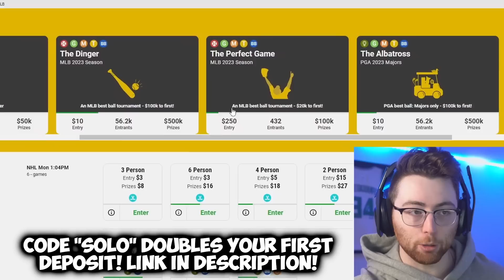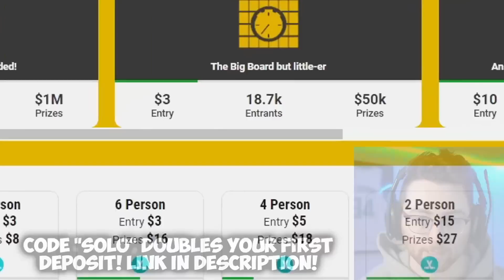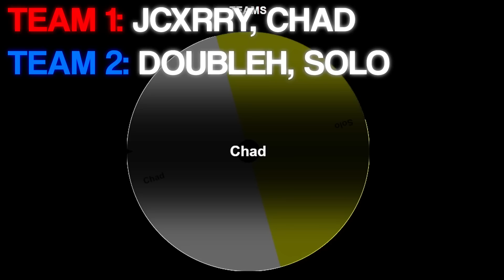UGLY JUMPSHOT WARS in NBA 2K23! Who's The BEST PLAYER with a RANDOM UGLY JUMPSHOT? NBA2K23 Park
Use Code 'Solo' on Underdog Fantasy and get a Deposit Match of up to $100!